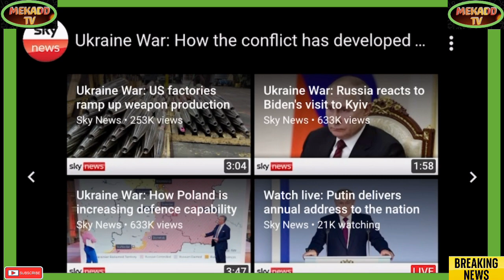news vlogging UKRAINE CONFLICT DEVELOPMENT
Breaking Political News UKRAINE CONFLICT DEVELOPMENT